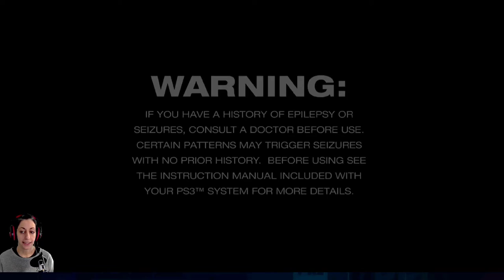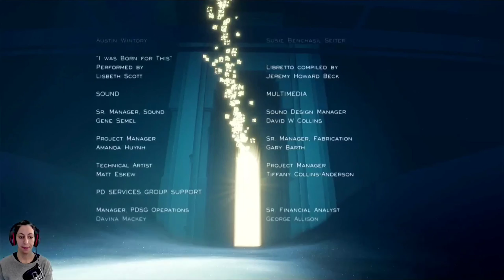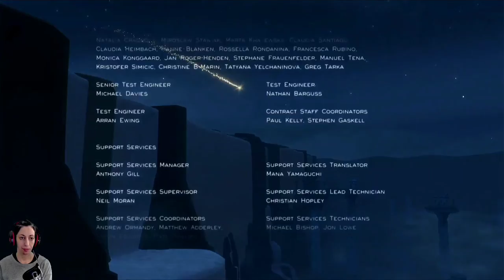JOURNEY (PS3) | full game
why not?

NOTES:
- After the pause over halfway in, I had to rush a little more because it was getting too close to cutoff time. I had to go so I tried not to rush, but I didn't explore nearly as much. So I definitely missed things I could have gotten otherwise, I'm sure.

I apologize deeply that that had to happen, as I really love how the credits song swells and completes the game. I am not monetized but I like to avoid any issues like that.

GOOD HEALTH!
Please be good to yourselves and each other.